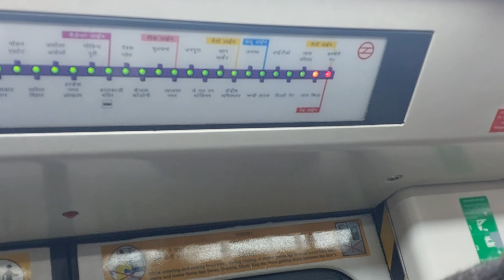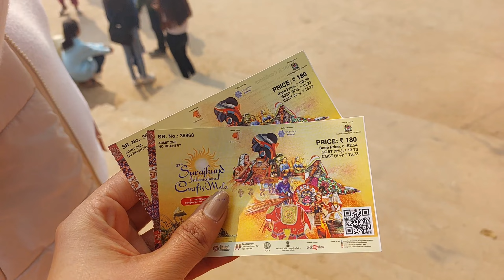Surajkund mela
Surajkund mela 2024 - Surajkund mela 2024 shopping & tour | Surajkund mela 2024 faridabad haryana

 surajkund mela 2024- surajkund mela 2024 faridabad - surajkund mela 2024 faridabad haryana - the world's largest crafts fair start from today onwards 2 february till 18 february 2024. The surajkund mela attracts more than a million visitors from India and beyond. Gujarat will be theme state for this year of surajkund
 mela 2024, and Tanzania is the partner international country. You can also have joy & amusement rides, adventure sports here for all age groups & very big food court is also built where you can have different variety of foods & drinks from different countries & states of india. In the evening at 7pm you can enjoy watching cultural performances at different areas inside surajkund mela ground and in main chaupal.

Surjakund mela 2024 faridabad haryana Surajkune mela 2024 live
food Surajkund craft mela 2024 vlog

Places to visit in faridabad haryana Places to visit in delhi ncr